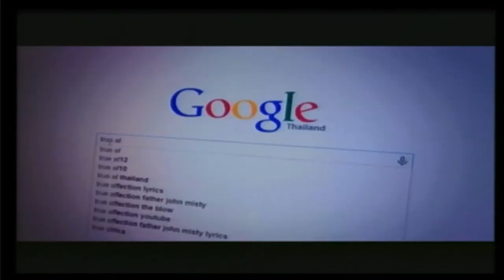ติดตาม True AF12 เริ่มวันอาทิตย์ที่ 28 มิ.ย. นี้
รับชมสด ตลอด 24 ชั่วโมง
- เริ่มวันอาทิตย์ที่ 28 มิถุนายน 2558 ทางช่องเรียลลิตี้ (ทรูวิชั่นส์ช่อง 9) และทางช่อง เรียลลิตี้ เอชดี (ทรูวิชั่นส์ช่อง 333) พร้อมทั้งสามารถรับชมได้ทุกที่ทุกเวลาผ่านแอพฯ ทรูวิชั่นส์ เอนิแวร์

True AF12 Live Concert (เริ่ม 4 ก.ค. – 19 ก.ย. 58 จำนวน 12 สัปดาห์)
ถ่ายทอดสดคอนเสิร์ตเริ่มวันเสาร์ที่ 4 ก.ค.– วันเสาร์ที่ 19 ก.ย. 2558 เวลา 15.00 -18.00 น. ทางช่องทรูโฟร์ยู (ทรูวิชั่นส์ช่อง 2 และทรูวิชั่นส์ช่อง 34 และจานดาวเทียมช่อง 4, เคเบิลทีวีช่อง 34 และกล่องทีวีดิจิตอลช่อง 24) และทางช่องเรียลลิตี้ เอชดี (ทรูวิชั่นส์ช่อง 333)
พร้อมทั้งยังสามารถรับชมได้ทุกที่ทุกเวลา ผ่านแอพฯ ทรูวิชั่นส์ เอนิแวร์

ติดตามชมรายการ ทรู อคาเดมี แฟนเทเชีย ซีซั่น 12 รับชมตลอด 24 ชั่วโมง เริ่มวันอาทิตย์ที่ 28 มิ.ย. นี้ เวลา 17.00 น. เป็นต้นไป พร้อมทั้งติดตามชมคอนเสิร์ตทุกวันเสาร์ เริ่มวันเสาร์ที่ 4 ก.ค. นี้ พร้อมทั้งติดตามรายละเอียดเพิ่มเติมได้ที่ ; trueaf.truelife.com และ afupdate